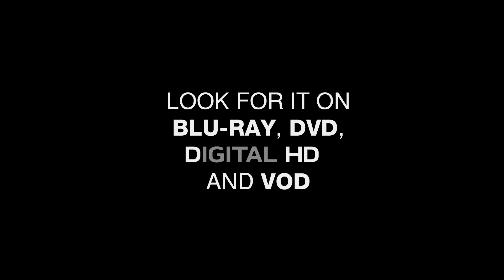Triple Alliance Bande-annonce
L’avocate Carly (Cameron Diaz) est inconsolable lorsqu’elle apprend par hasard que son petit ami Mark (Nikolaj Coster-Waldau), qui semblait irréprochable, est en fait un homme marié. Elle n’est toutefois pas au bout de ses surprises car, peu de temps après, elle et Kate (Leslie Mann), l’épouse de Mark, découvrent qu’une troisième femme (Kate Upton) fait également partie du tableau ! Les trois femmes trompées scellent une alliance improbable, bien décidées à ourler un complot pour donner la monnaie de sa pièce à Mark l’infidèle. Plus les trois femmes en apprennent sur Mark, plus elles se félicitent de s’éloigner de lui.
Cameron Diaz est éblouissante dans cette comédie sur l’amour, l’amitié et le karma.